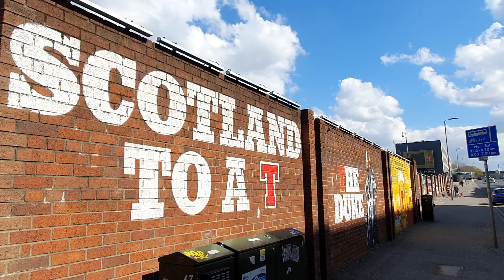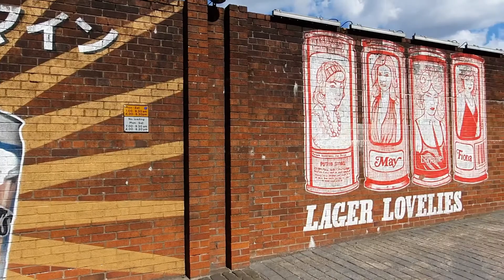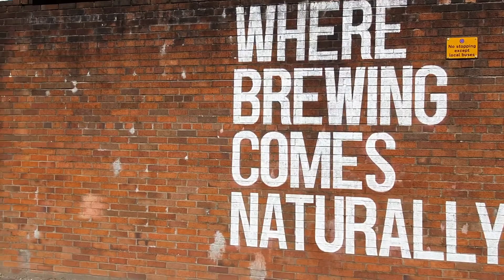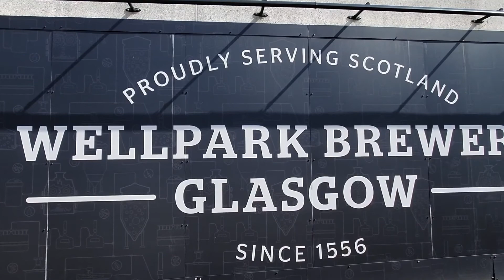Duke Street Glasgow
Walk along Duke Street Glasgow in Scotland outside Wellpark Brewery showing you the beautiful mural artwork on the walls highlighting the history of Scotland and the Wellpark Brewery Tour.